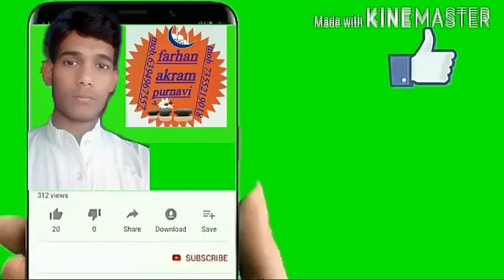Bewajah Ghar Se nikalne ki zarurat kya hai lockdown per new Nazam Farhan Akram Purnia bihar